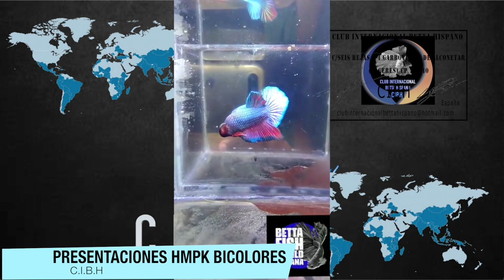PRESENTACIONES BICOLORES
C.I.B.H